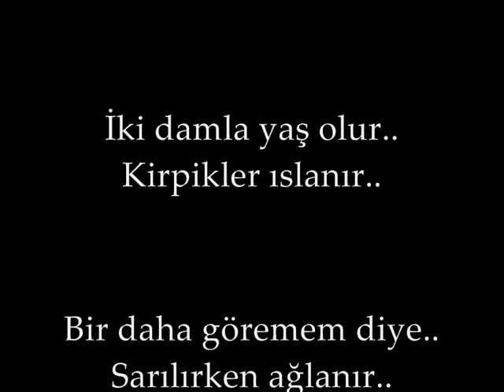Langam yr11s 2003-2008 picz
Langam yr11s 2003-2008 picz-- Cansu Prodzz